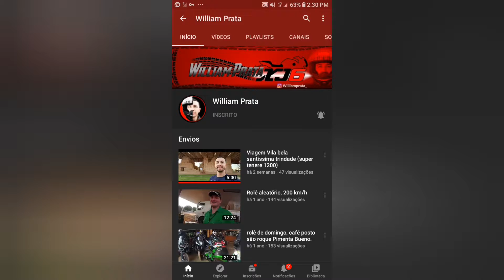Moto Vlog Com A Cg Titan 125 Em Espigão D'este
MARCIO_AVENTURAS_INSANAS

📌COMPARTILHA 📱📲

GRAVAÇÃO 👉CAMERA 📽️ Goo Pro Hero 3+
EDIÇÃO 👉CELULAR 📲 Samsung j5 Prime
MOTO 👉🏍️ CG TITAN 1996
CIDADE . Espigão D'este

EDITOR ➡️Eu Márcio Santos